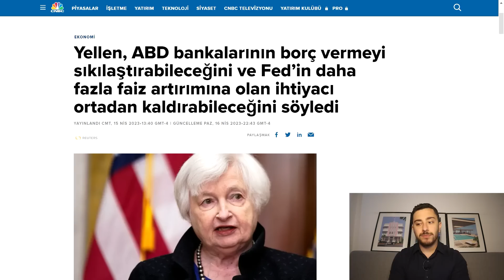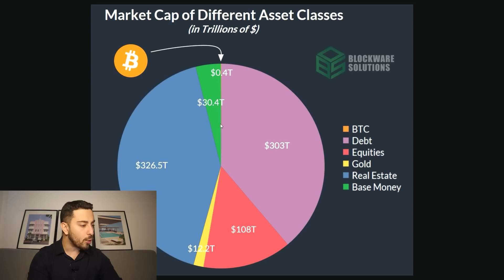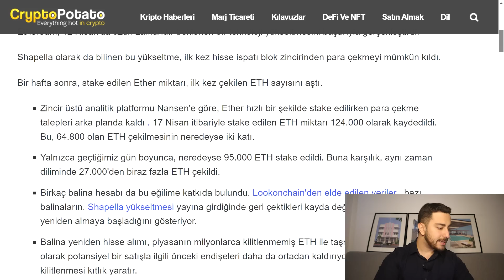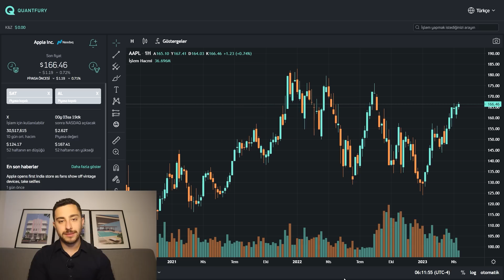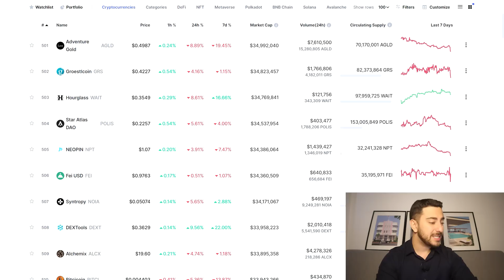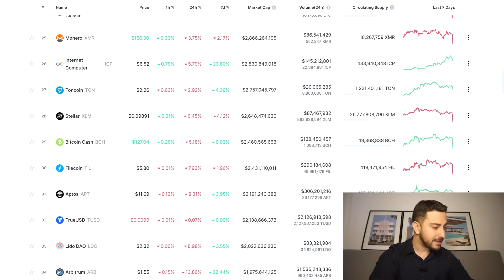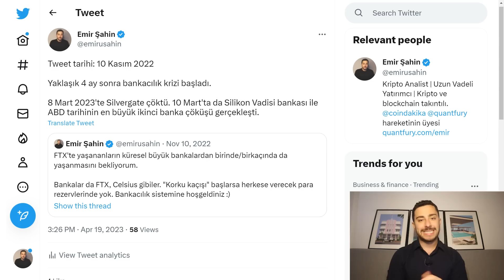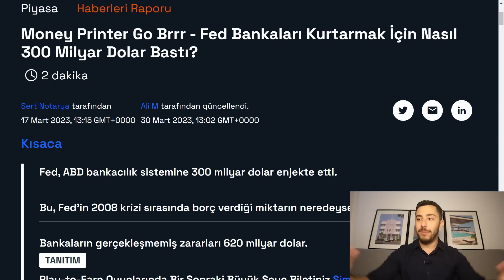Kriptolarla ZENGİN VE ÖZGÜR Olmanın Formülünü Anlatıyorum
Önce kısa, orta ve uzun vadeli piyasa analizi. Sonra kripto paralarla nasıl servet yaratılır, nasıl ekosistemin bir parçası olunur? İyi seyirler!